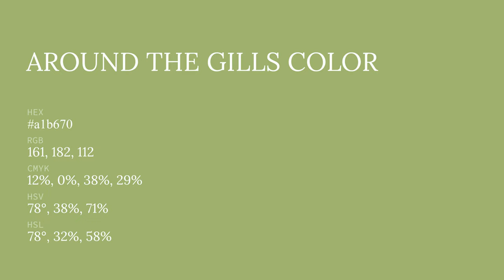Around the Gills color a1b670 hex color - Orange color - Cool color a1b670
What color is Around the Gills ? a1b670 hex color - Orange color - Cool color a1b670

Hex a1b670 Color Code is also known as Around the Gills color.